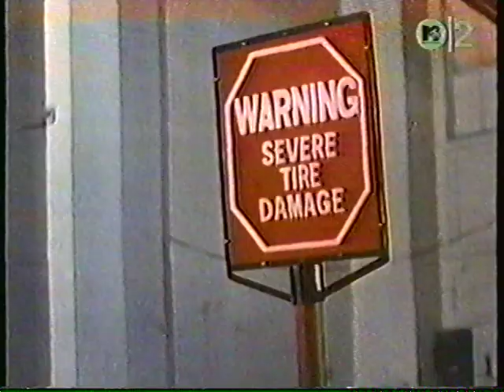X - Breathless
from 1983's "More Fun in the New World"